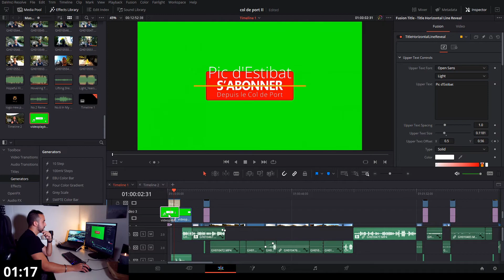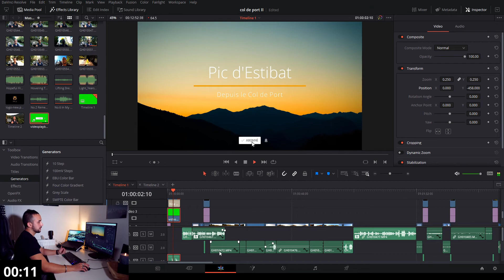TUTO Express - Supprimer un FOND VERT simplement - Davinci Resolve 16 et 17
Dans cette vidéos nous allons voir comment supprimer un fond vert sur davinci resolve afin d'intégrer une vidéo ou un photographie goodies.